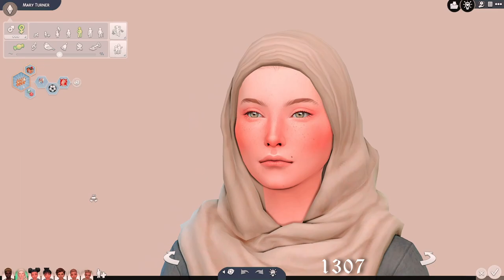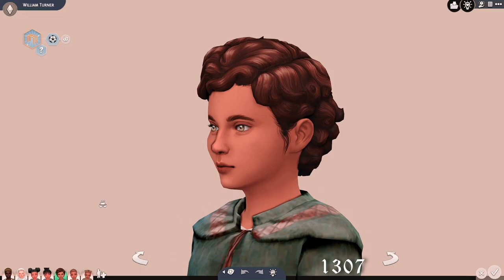Thriving as Peasants?!: Meet the Turners | Ultimate Decades Challenge E01 | Sims 4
Hi Friends! This is my first time editing, please forgive any awkwardness! And sorry for the accidental ASMR sims experience lol. I plan on recording the rest of my ultimate decades challenge to document the journey and keep me going through the centuries. I think it'll be really fun, so I hope you enjoy it too :)